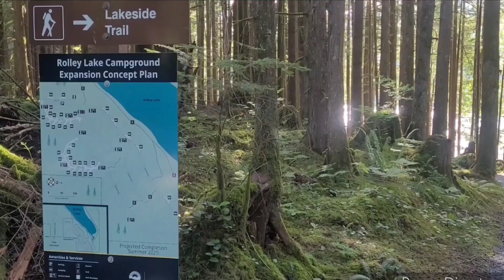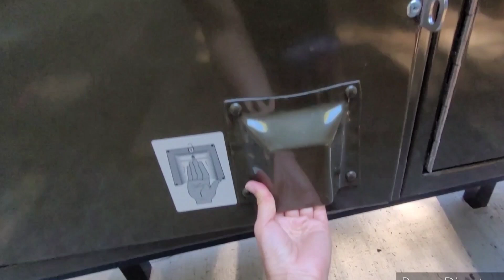Rolley Lake Provincial Park. Perfect destination. Water activities. Family friendly#camping#hiking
Rolley Lake Provincial Park is located in British Columbia, Canada. Rolley Falls is a waterfall within the park, offering visitors a scenic and tranquil spot to enjoy.  Camping Canada.  Camping in BC Canada. BC Parks video.  Metro Vancouver area provincial parks video. Nature Lovers.   Park facilities.
Bear proof food lockers.  Love nature.  Beautiful British Columbia.  Travel BC. New Walk-in campsites in 2024.

Rolley Lake Provincial Park offers a variety of water activities and sports for visitors to enjoy. Here’s an overview of the popular water-based activities available at the park:

1. Swimming

Designated Swimming Area: The park features a designated swimming area near the day-use picnic site. This area is buoyed off to ensure safety for swimmers.
Sandy Beach: There’s a sandy beach where visitors can relax and enjoy the lake.
Clear Waters: The clean, clear waters make swimming a refreshing activity during the warmer months.
2. Canoeing and Kayaking

Calm Waters: Rolley Lake’s calm waters provide an ideal environment for canoeing and kayaking.
Boat Launch: There is a small boat launch area available for non-motorized watercraft.
Scenic Paddling: Paddlers can enjoy scenic views of the surrounding forest and mountains.
3. Fishing

Stocked Lake: Rolley Lake is stocked with rainbow trout, making it a popular spot for fishing.
Fishing Pier: The park has a fishing pier that provides easy access for anglers.
Shore Fishing: Visitors can also fish from various points along the shore.
4. Stand-Up Paddleboarding (SUP)

The calm and serene waters of Rolley Lake are perfect for stand-up paddleboarding.
Exploration: Paddleboarders can explore the lake and its surroundings at their own pace.
5. Rowboating and Paddleboating

Family-Friendly: Rowboats and paddleboats are suitable for families and provide a leisurely way to enjoy the lake.
Rental Services: Check if there are rental services available nearby or bring your own equipment.

Rolley Lake Provincial Park
Camping at Rolley Lake
Rolley Lake hiking trails
Fishing at Rolley Lake
Rolley Lake BC

Rolley falls may vary in size and flow depending on the season and weather conditions.  Hiking trail in British Columbia Provincial Park.  Beautiful waterfalls.  Outdoor activities and family-friendly fun.  BC waterfalls.  Get close to the nature.  Tranquil and serene.  Relaxing and meditating.  Ecosystem.  Forest setting.

Picnic Areas: The park has picnic areas close to the water where visitors can relax and enjoy meals.
Washrooms: There are washroom facilities available near the beach and day-use areas.
Parking: Ample parking is available for visitors, including spaces close to the water access points.